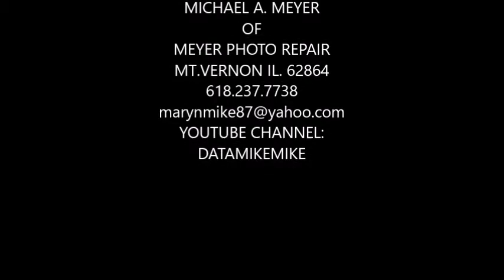S I SELECT VS BEASTMODE 7 1 2017